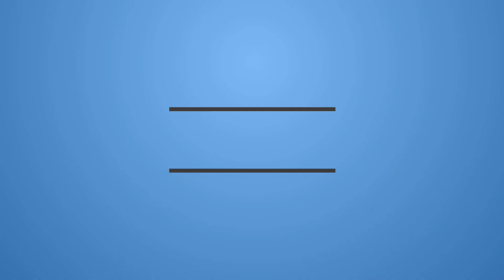HORROR SHORT FILM “THE BEAST” ALTER |REACTION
"THE BEAST" is a gripping found footage short film that delves into the nightmarish journey of a man who becomes trapped within a labyrinth of tunnels. With a relentless sense of claustrophobia and an eerie ambiance, the film takes audiences on a bone-chilling exploration of the underworld.
"THE BEAST" by Jorge Jaramillo